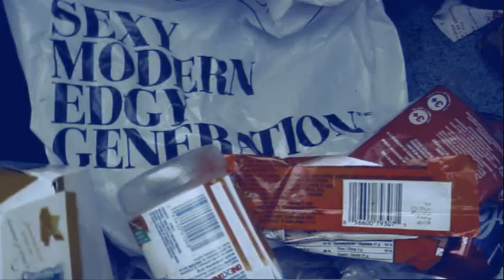EAT BABIES? - The Sewers of Shark River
We visit the sight of a haunting looking for answers.